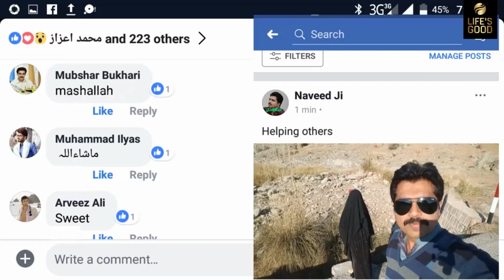Nosar baz |SPIV| at his best | Ustad yeh to had hogai | Funny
this video shows a nosarbaz (spiv) Group making fool to a bicyclist.